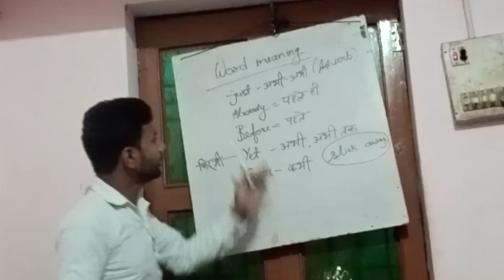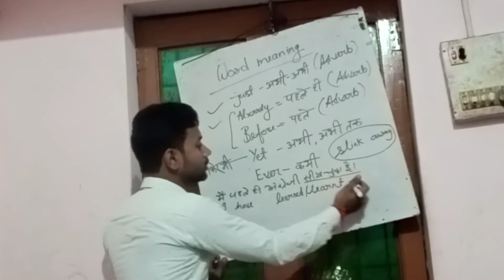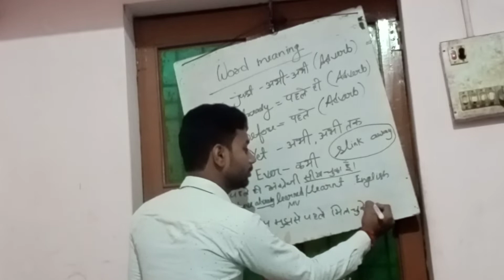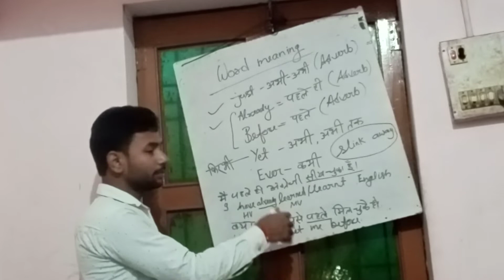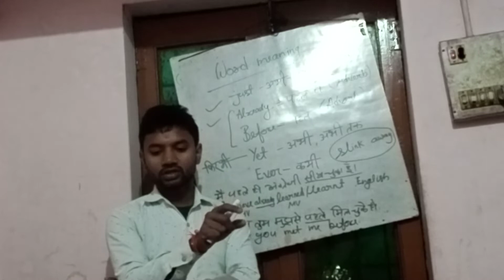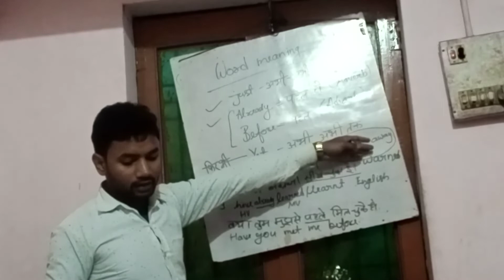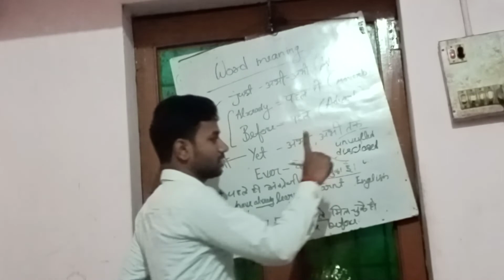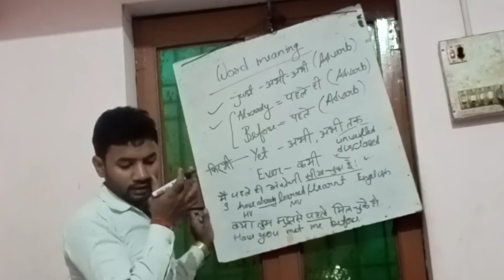5 adverb part-2